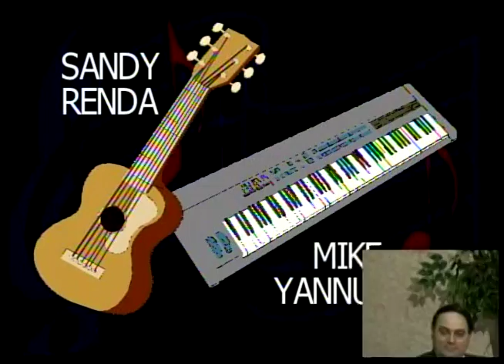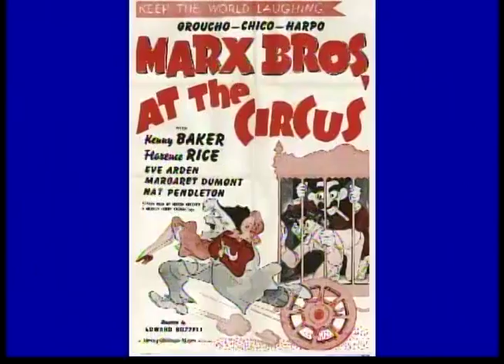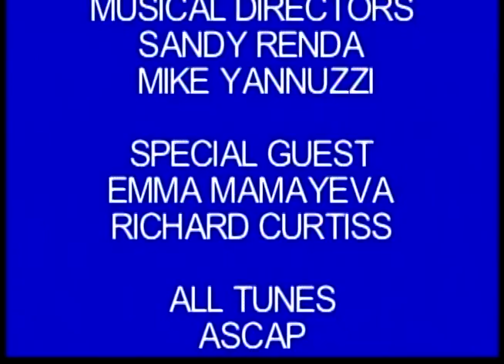The Steve Ames Show with guest Emma Mamayeva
The Steve Ames Show with NJ Entertainer Steve Ames and special guest guest Emma Mamayeva.